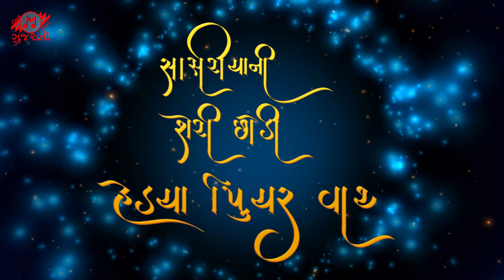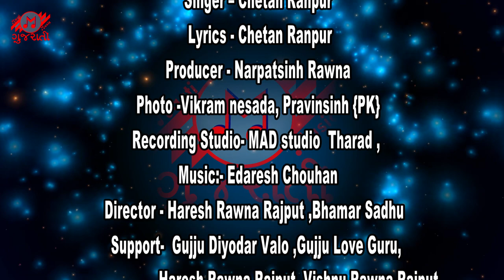sasariya ni seri sodi hedya piyar vat l desi konuda song l Chetan ranpur l gujju deodar valo l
Masti music gujrati present by

sasariya ni seri sodi hedya piyar vat

Singer:- Chetan Ranpur

Actor:- Gujju Diyodar Valo
Himani Gohil

Child Artist:- Yasvi Parmar

Lyrics:- Chetan Ranpur

Director:- haresh rawna rajput,bhamar sadhu

Producer:-narpatsingh rawna

D.O.P:- Utsav Studio Wav, Naresh Bhai Rajput

Recording:- Mad Recording Studio Tharad

Sp Thanks:- Gujju Love Guru
Kuldip Rathod
Bhammar Sadhu , darsan thakor , Vishnu rawna rajput , syam rawna rajput ,haresh rawna rajput,Himanshu Chauhan,